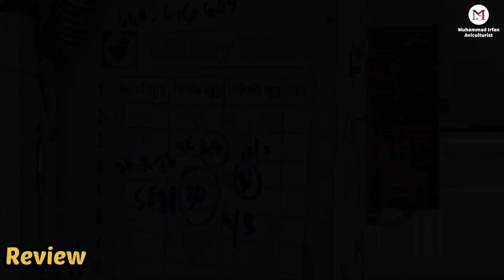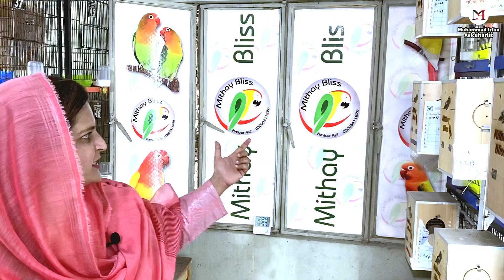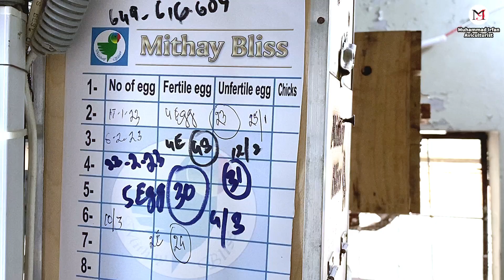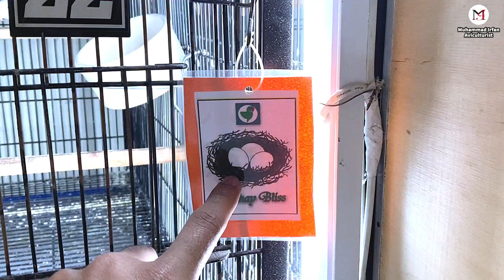Tour of Mithay Bliss Aviary|| Amber Asif Birds Breeding Room|| Lady Birds Farmer|| Parrots Farming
Muhammad Irfan
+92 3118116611